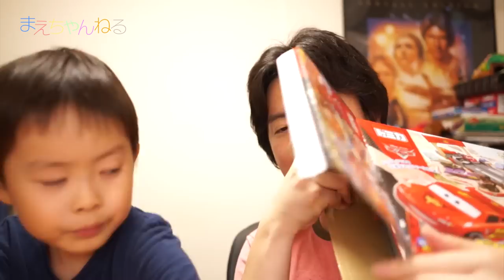爆走過ぎるw ドリフトコースに変身マックィーン カーズ トミカ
カーズトミカの「ドリフトコースに変身マックィーン」を購入しました！
大きめの手転がしが出来るマックィーンのフィギュアがコースに変身し、
コースもドリフトコースとレースコースの2タイプあります。

シューターの威力が凄すぎて、カーズのキャラは軒並み転倒してしまったので、もう少し調整が必要そうです^^
ただ、こういう爆走も面白いですw

▽トミカ カーズ ドリフトコースに変身!マックィーン（Amazon）

▽使用音楽（YouTube オーディオ ライブラリ）

▽撮影機材　SONY α NEX-5R（Amazon）